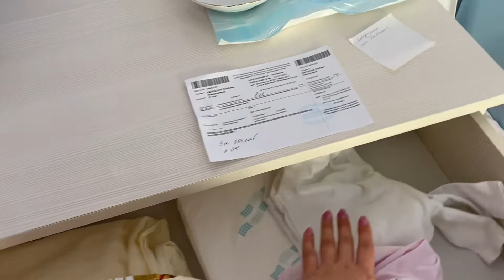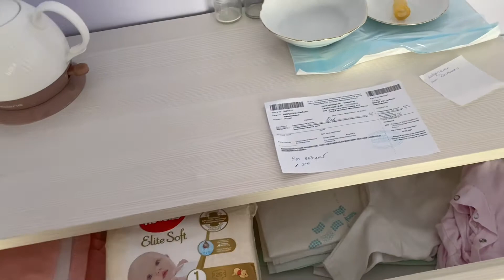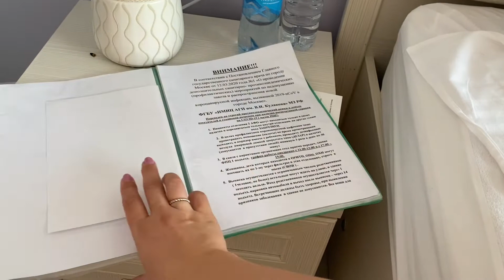Перинатальный центр Кулакова Вип Палата обзор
Где рожать? Какой роддом выбрать? Лучший роддом в Москве